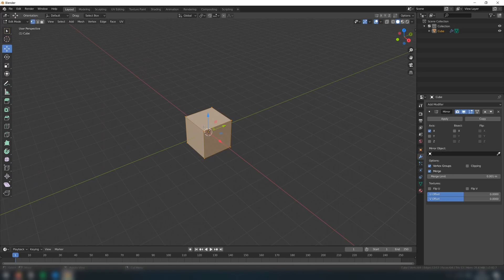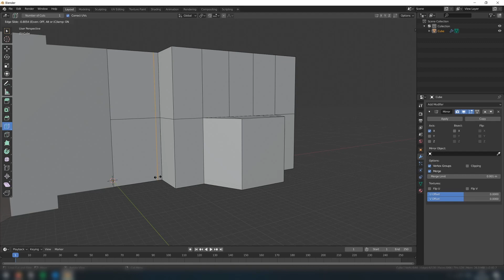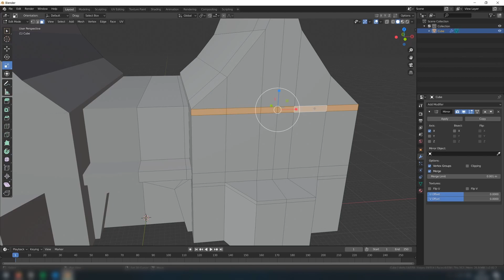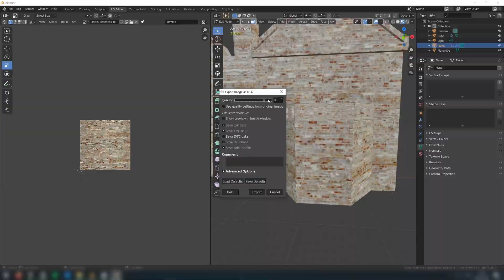How to make a PS1 style mansion in Blender | Modelling Tutorial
✨ My Links ✨

🎵 Music 🎵
Music from Uppbeat: